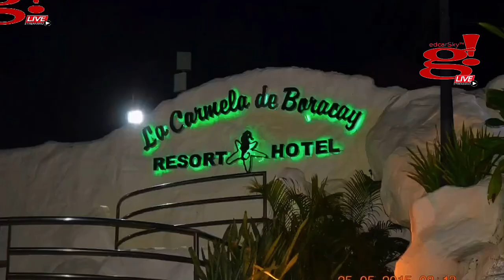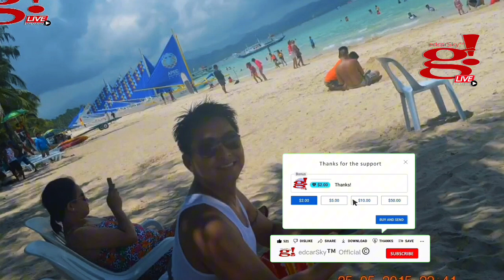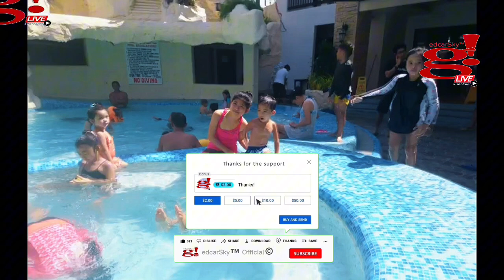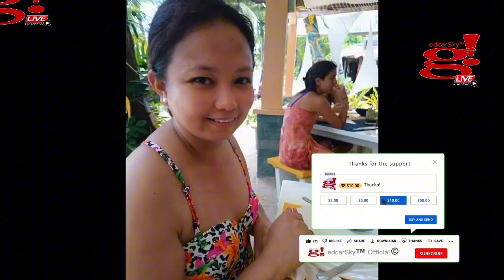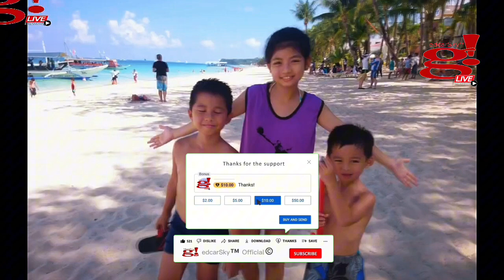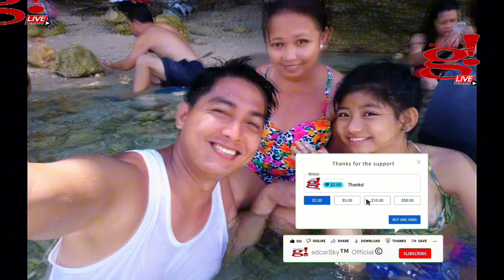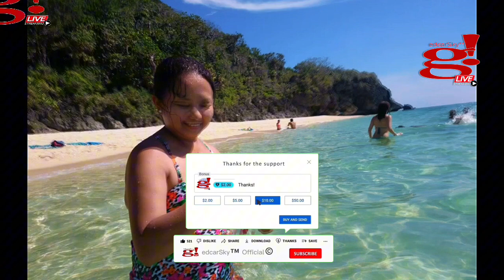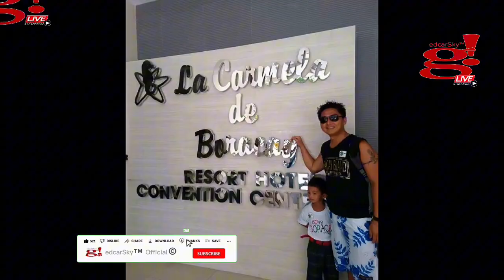Boracay Island Experience Malay Aklan a throwback family memories 2015